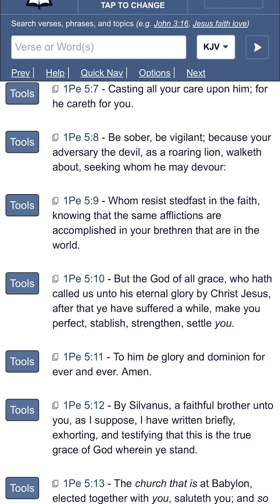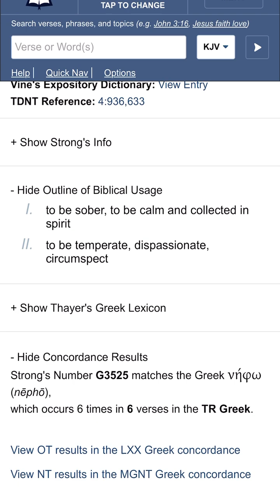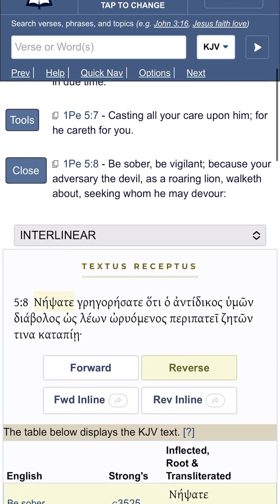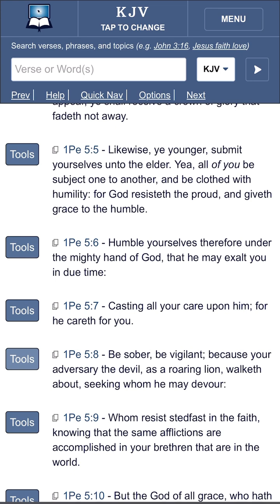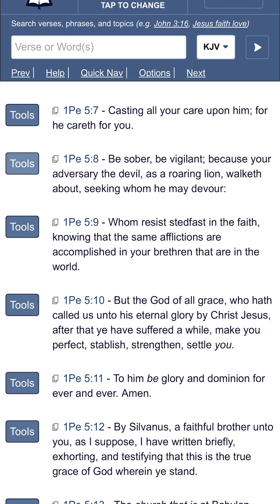1 Peter 5:8-9 : This Fight Is Rigged In Our Favor ⭐️